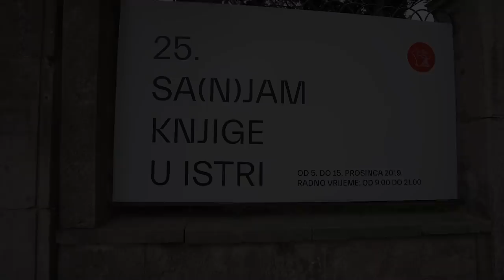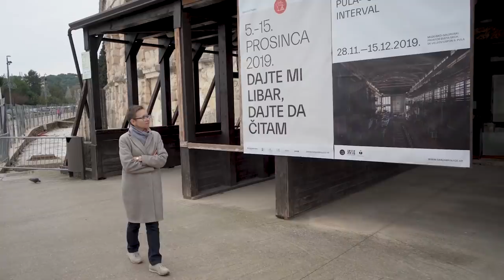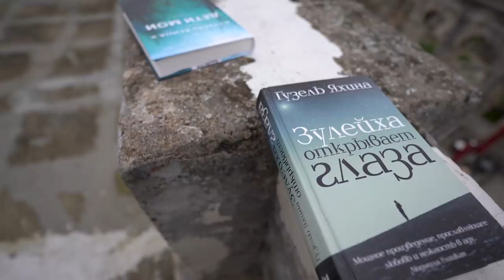Один день с писателем. Гузель Яхина. Часть I